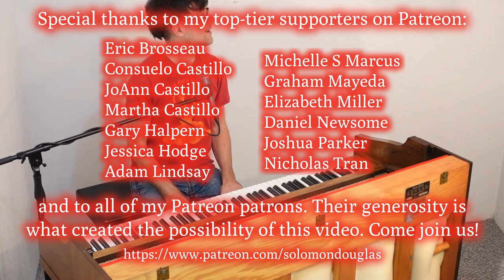"My Melancholy Baby" (Solomon Douglas)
This is my piano and vocal version of the 1911 popular song "My Melancholy Baby", melody composed by Ernie Burnett and lyrics by George A. Norton.

Recorded 22 December, 2020, in Esquimalt, BC.